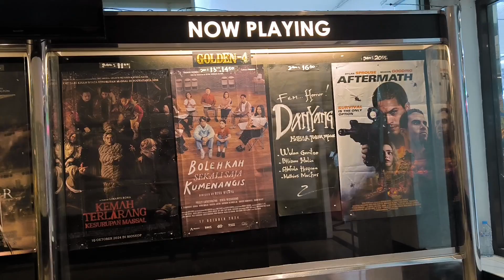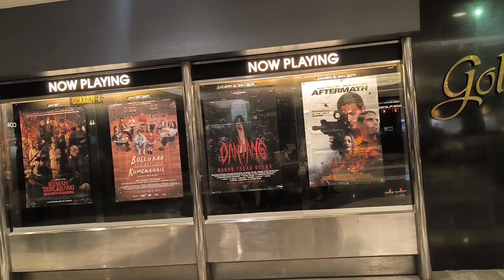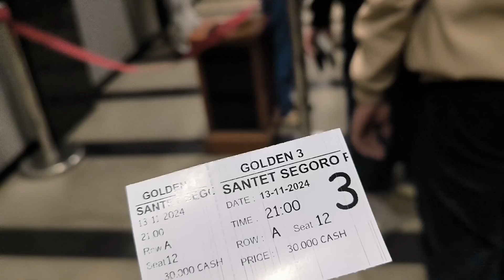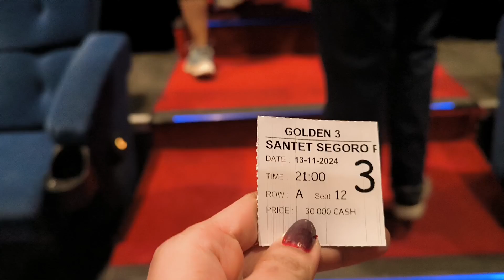Vlog NONTON FLIM DI BIOSKOP "FLIM HOROR" waktu jam Malam |Daylivlog